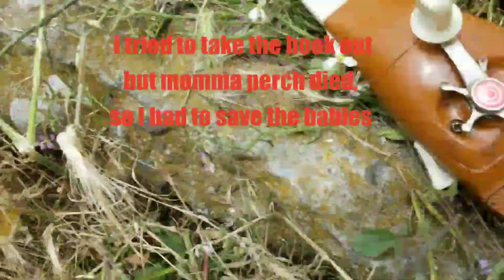Momma purch died so I had to deliver the baby's 😥